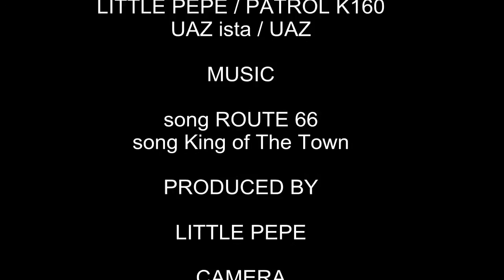Nissan Patrol K 160 & UAZ OFFROAD TRIAL 4x4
OFFROAD SLOVAKIA